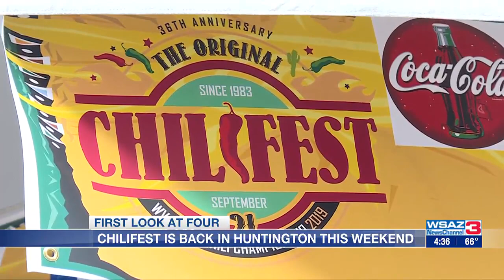Chilifest Is Back In Huntington This Weekend